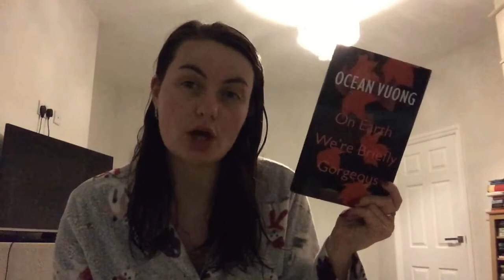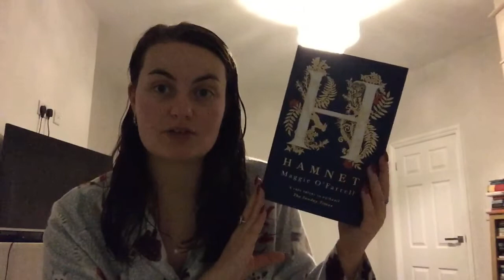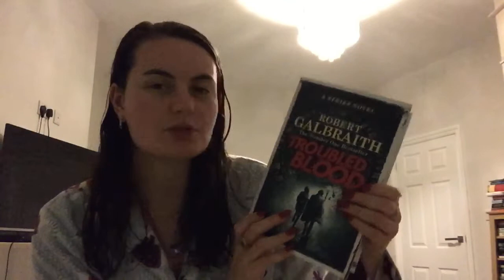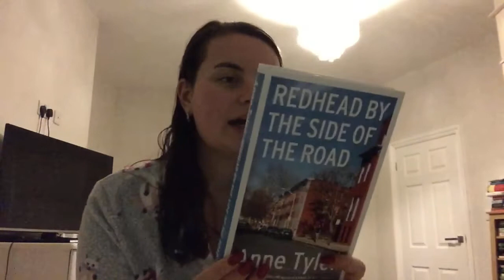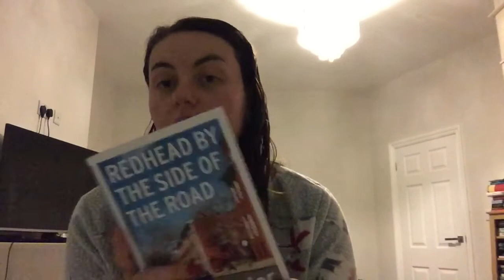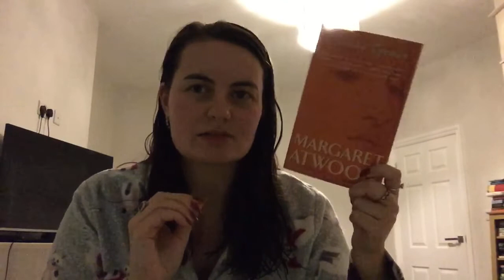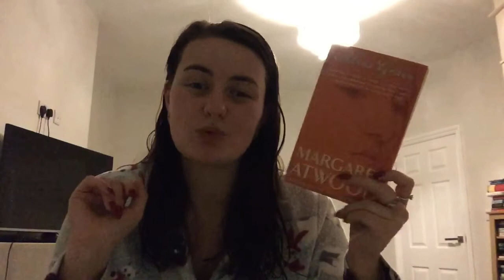Past and Future Readathon TBR | BethChatsBooks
Hello everyone and welcome back to BethChatsBooks. I hope you enjoy my TBR video.

The Prompts:
1) Pick a book from a genre you want to try.
2) Try a book from an era/event in history you have never read before.
3) Try a new to you author.
4) Why wait, read a new release you can't wait for.
5) Read a translated book from a language/country you have not read before.
6) Read a book that has a new theme to you e.g. time travel, magical realism, fantasy OR told from a new perspective.
7) Read a book written in a new format e.g. verse, multi-media, stream of consciousness style etc..
8) Read a book recommended by a relative.
9) Read a book by a friend's favourite author that you haven't read before.
10) Reread a favourite book.
11) Read a book from the year you were born (approx).
12) Read a new to you middle grade book.